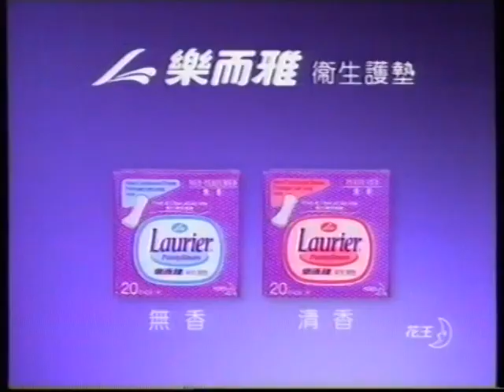[香港經典廣告](1997)樂而雅 衛生護墊